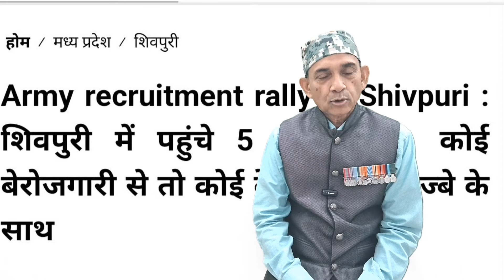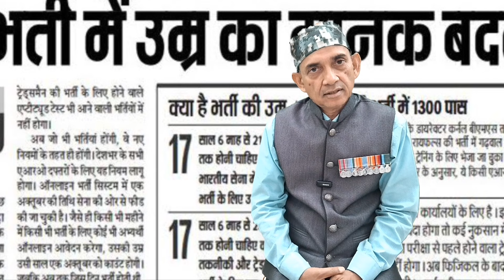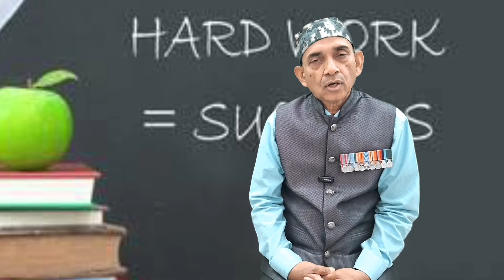What an inspiring tale of grit and perseverance by Vikram from Kerwara village of Buxwaha tehsil !!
I am confident that many of the boys and girls of Batiyagarh and Pathariya tehsils, who are burning midnight oil and doing strenuous physical training, will achieve, similar to what Vikram from Kerwara has achieved, sooner than later. My blessings to all of them!!!